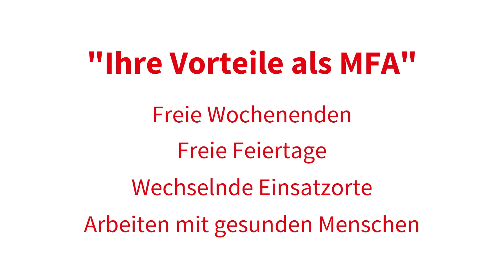MFA Recruiting BRK Blutspendedienst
Client: BRK Blutspendedienst Bayern
Concept & Production: Guido Rehme
Voiceover. Tanja Lipinski